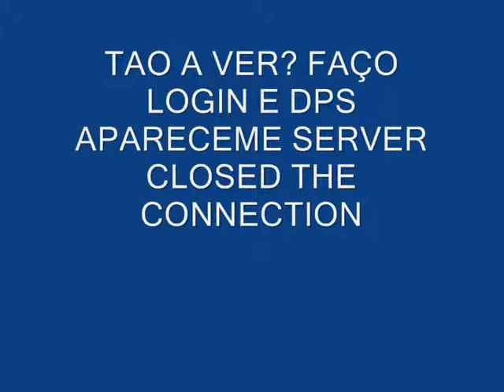Prova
Aqi ta a prova q n fui eu!